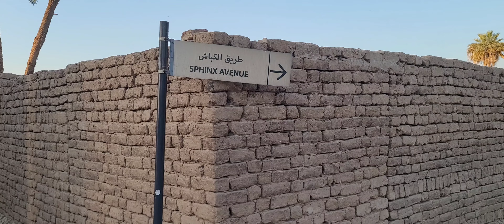Visit to Luxor Temple and Belly Dance on Cruise -Egypt Diaries Day 4